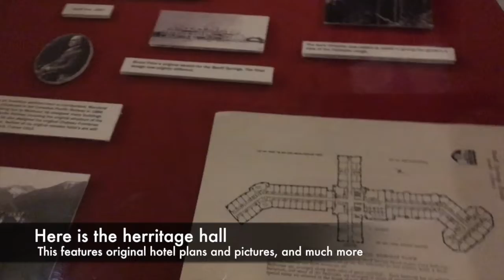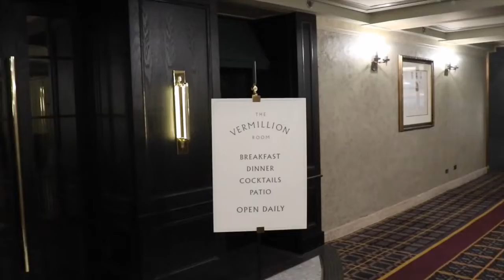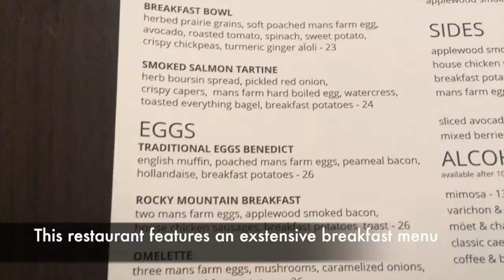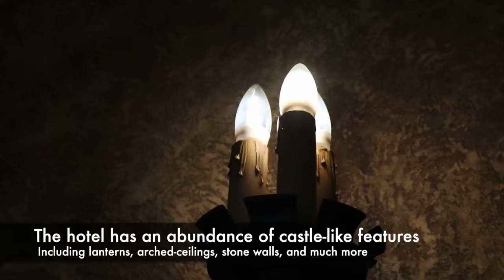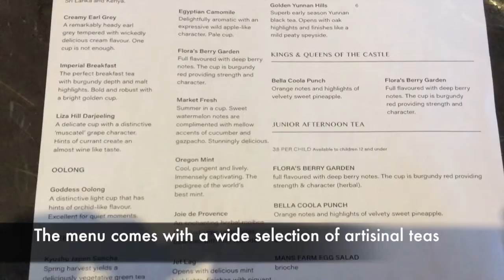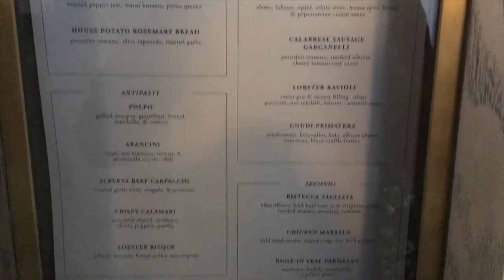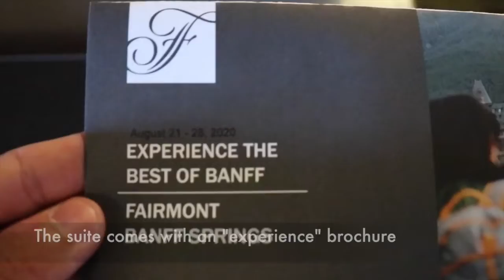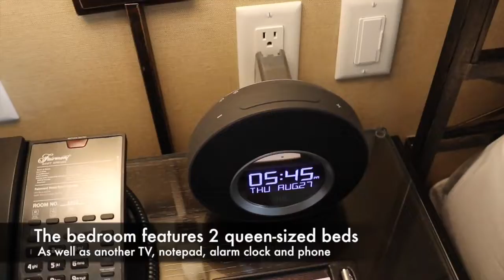Inside the World Famous Castle in the Mountains, Fairmont Banff Springs Hotel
This is my third ever YouTube hotel review! Make sure to adjust the video QUALITY to at least 720p. I will upload one NEW VIDEO on the first Friday of each month of my luxury experiences in the hotel and aviation industry.

Use NordVPN for fast, secure and private internet streaming wherever you are in the world.

Hotel Info:
Fairmont Banff Springs
Banff National Park, Canada
August 27-28, 2020
Gatehouse Mountain View Suite
$650 for 1 night